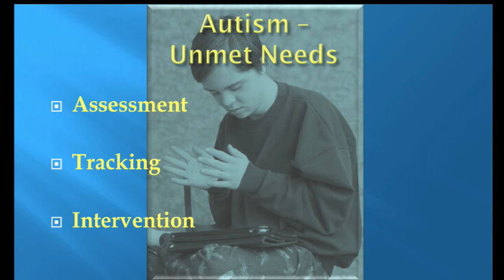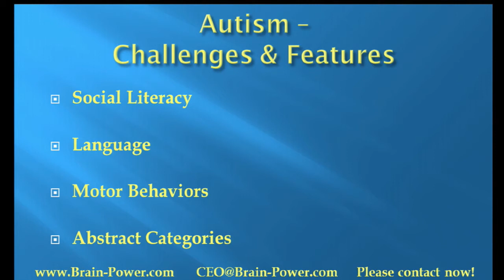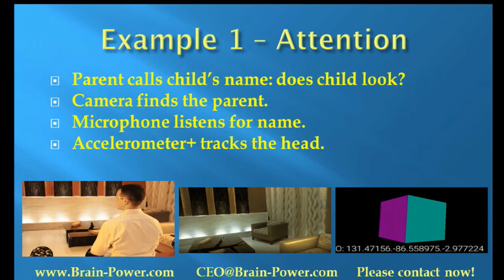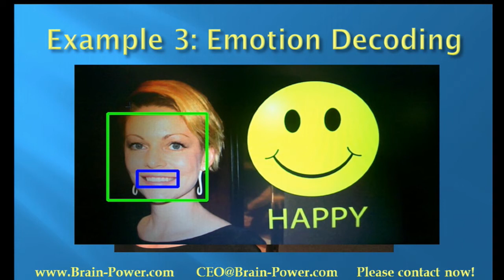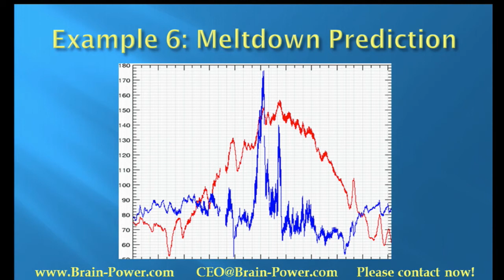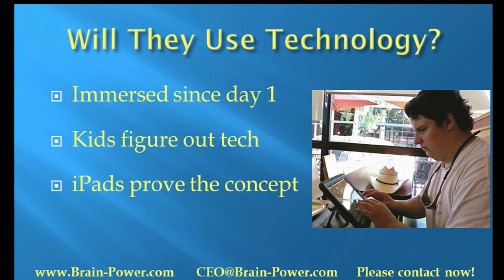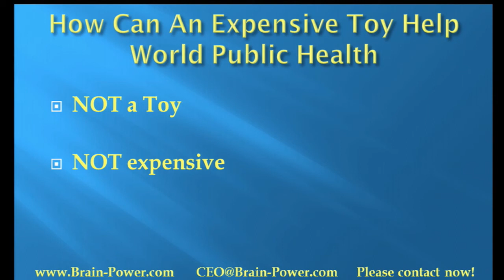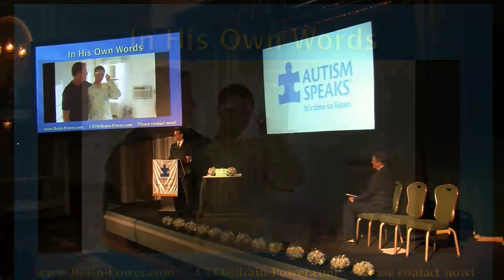United Nations Keynote: World Focus on Autism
Brain Power founder and CEO, Dr. Ned Sahin speaks about his work at the 'World Focus on Autism' event at the UN, co-hosted by Google and Autism Speaks. The event brought together the First Ladies and officers of dozens of nations.